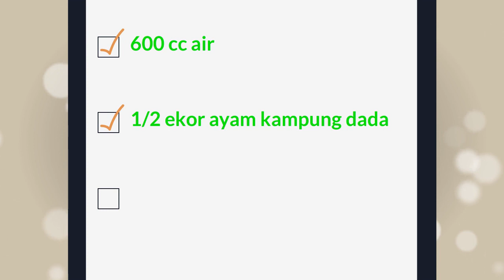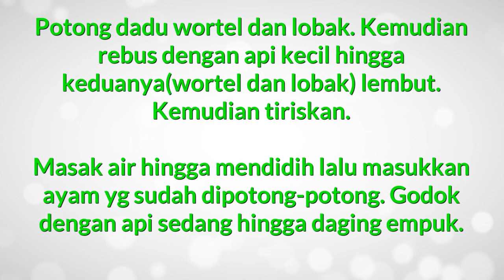Resep Masakan Lobak Sedap Segar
Kumpulan resep masakan terbaru resep masakan sayur lobak juga berbagai tips memasak. Semua tentang menu masakan sehari – hari dan berbagai tips aneka resep masakan lobak akan dibahas di chanel ini. Selain itu semua info memasak yang mudah dan praktis tentang resep masakan sup lobak yang lezat serta juga kreasi menarik masakan khas dibahas lengkap. Untuk resep masakan menggunakan lobak juga istimewa sangatlah mudah dan juga simpel. Untuk yang hobi memasak daftar atau catatan aneka resep masakan lobak putih sederhana yang simpel dan lezat merupakan hal yang wajib dimiliki agar tidak bingung saat akan memasak, selamat mencoba.